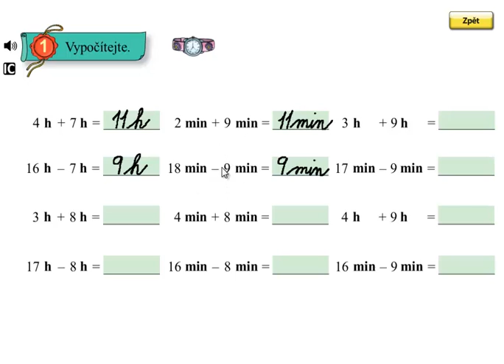Matýskova matematika 4.díl, strana 59, cvičení 1